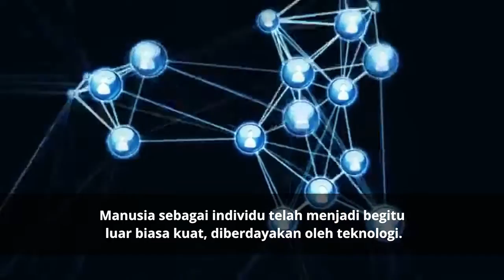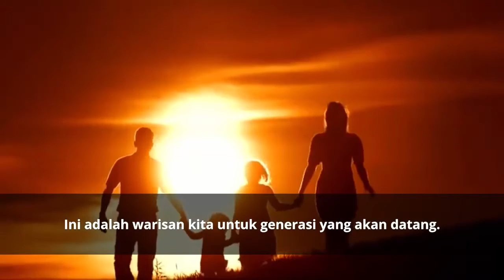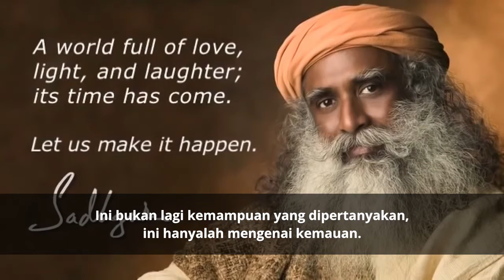Mari Kita Wujudkan - Inner Engineering / Let Us Make it Happen - Inner Engineering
Melalui program Inner Engineering, Sadhguru menunjukkan kepada kita mengapa meningkatkan kesadaran manusia sangat penting untuk kelangsungan hidup kita. Di zaman teknologi canggih ini yang mudah tersedia bagi hampir semua orang, satu hal yang masih hilang dari manusia adalah Kesadaran Inklusif.

Situs Web Resmi Isha Indonesia
ishayoga.id